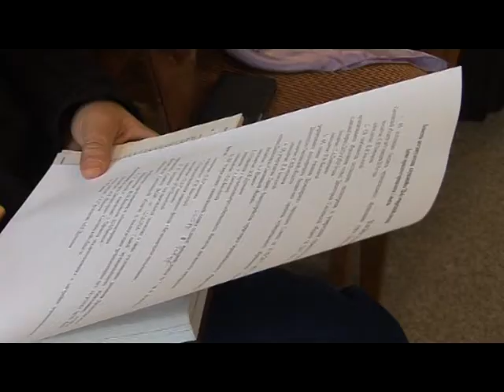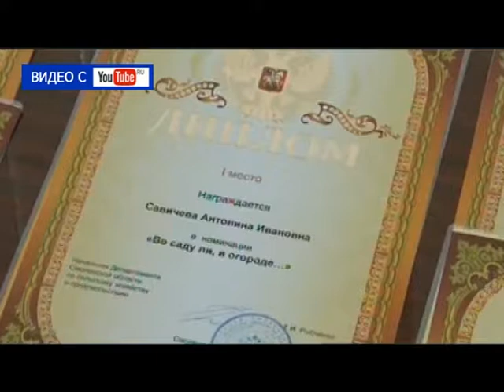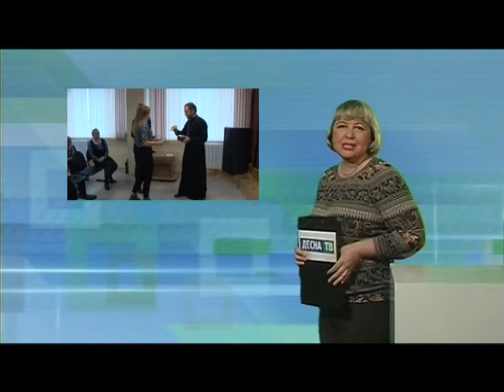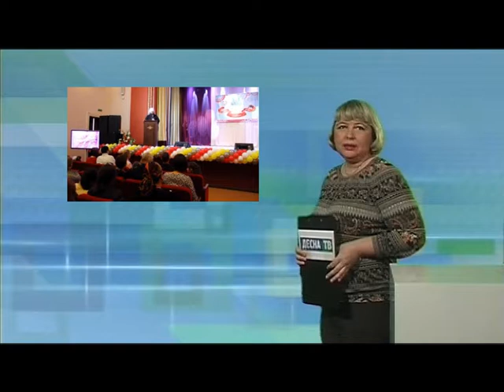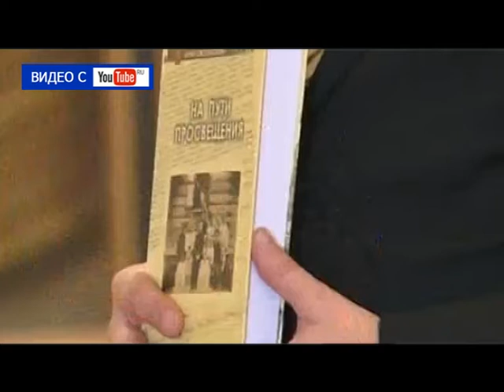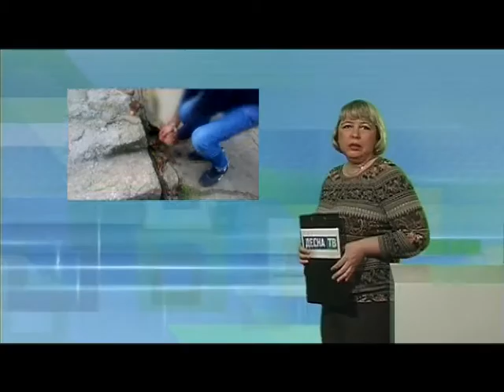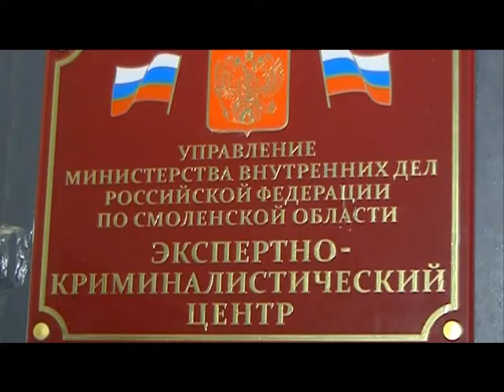Десна-ТВ: День за днём от 28.10.2016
В выпуске:
1. 32-я очередная сессия городского совета.
2. Итоги образовательных «Рождественских чтений».
3. Открытие новой баскетбольной площадки.
4. В области задержан наркодиллер.